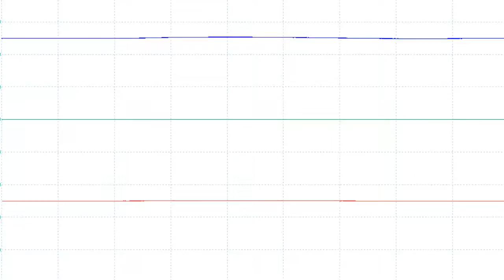スライドショー 超音波実験